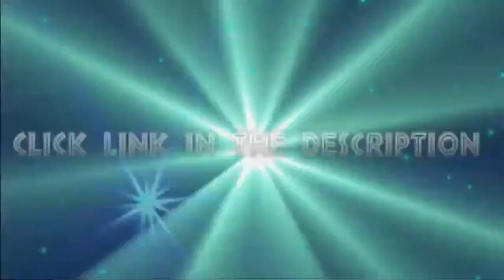LIVE | Holly Springs vs. Hoggard - High School Girls Soccer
STREAMING Today! High School Girls Soccer, Holly Springs vs Hoggard
Golden Hawks @ Vikings

The Hoggard (Wilmington, NC) varsity soccer team has a neutral playoff game vs. Holly Springs (NC) on Thursday, May 26 @ 6p.

This game is a part of the "2022 NCHSAA Women's Soccer Championships - 4A" tournament.